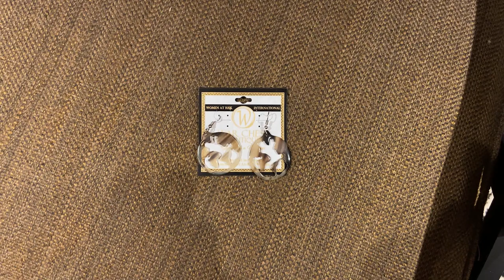Breaking Chains: From the Land of the Sahara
Across an ocean, thousands of miles away, there lies a beautiful land with even more beautiful people. Their stories matter to us. But just like in the Land of the Free, there is hurting and a need for healing in the Land of the Sahara. Listen as Women At Risk, International’s Founder & President, Becky McDonald gives an update on our ongoing programs in Africa. We also feature products made by those either at risk or survivors of human trafficking that are available to purchase.

*Viewing note: This video includes a real but broken story regarding children. You may want to watch before sharing with younger audiences.

If you’re interested in helping WAR, Int’l continue our mission of rescue and restoration, please consider making a donation today!

**Share this video to your own Facebook page to be entered to WIN your very own Sahara Diffuser Necklace** Please remember to comment that you shared it so we know who you are!